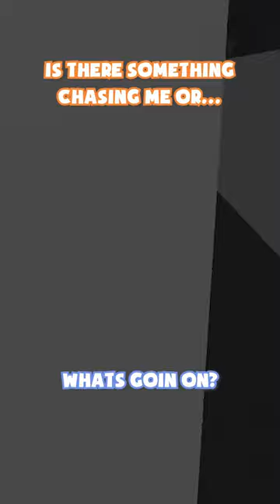Does Fried Chicken HAVE to be scary 😱